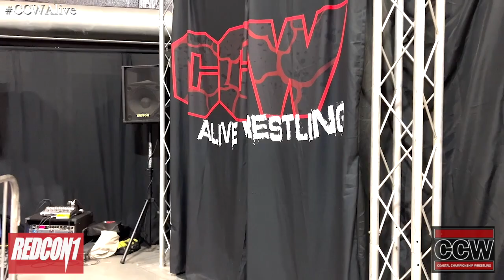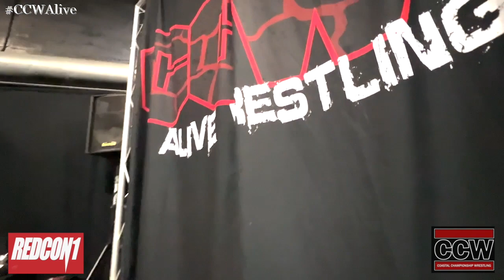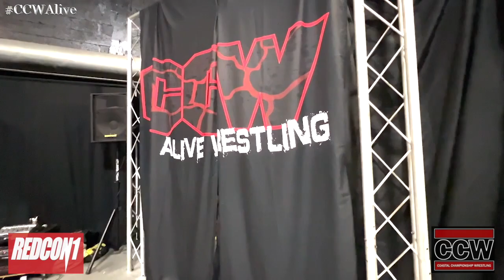CCW Breakout 12, 5.21.22 (Full Show) Pompano, FL feat. Jessie Elaban, Anna Diaz, Ariel Levy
CCW Breakout 12, 5.21.22 (Full Show) Pompano, FL feat. Jessie Elaban, Anna Diaz, Ariel Levy, and more.

Match Card:

Eddie Valentine vs. Noah King

Andy English vs. Abbad

Malek Avalon vs. Meto

CCW Cruiserweight Title Triple Threat:
Alan S2S Martinez (c) vs. Chris Farrow vs. The Wrangler Nick Turner

Ariel Levy vs. Kriss Vector

Jessie Elaban vs. Anna Diaz

Love Wrestling?